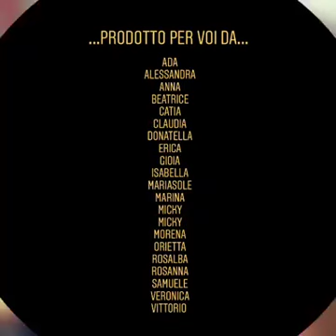Albachiara - fans club Rewaindbandtrentino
Fantastico regalo ❤️❤️❤️